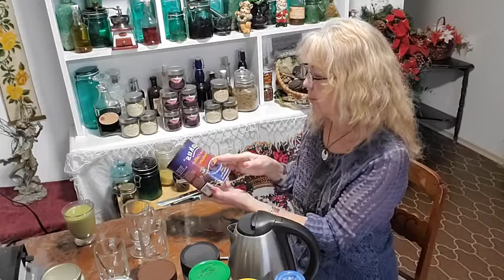A discussion of coffee substitutes, energetic herbs and plant based creamers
I am a certified herbalist, natural health consultant, Life Foodie, an iridologist and instructor for iridology as well as various other courses in regards to natural health and healing, supporting others on this journey through Life.

The majority of my work is teaching courses, and also sponsoring/hosting/organizing other professionals who are offering workshops and webinars.  I also love sharing “LifeFood” aka Food for Life.
I have been working in the natural health field for 25 years.  My goals: supporting others on this journey through “life”. Each person is exactly where they need to be, doing exactly what they need to do, at all times.

My passion is to share all about Natural Therapies, Holistic choices, LifeFood, and to offer opportunities with a network of professionals and individuals who provide Health Solutions for both Humans and Animals as well as training in the Holistic and Natural Health Field.

My website is Georginacyr.com